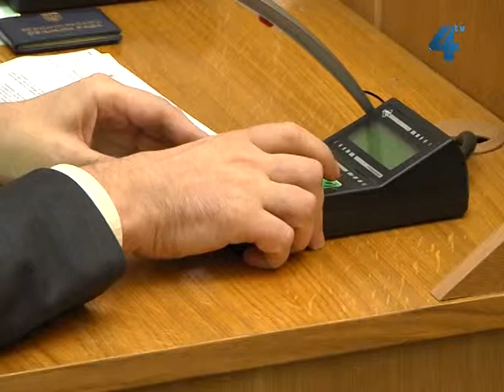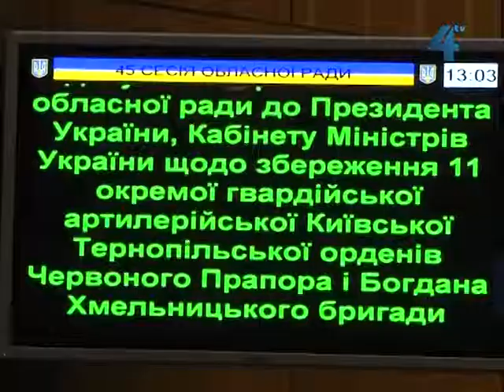Сесія обласної ради Тернополя, 23.11.2012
Нового голову Тернопільської обласної ради мали б обрати сьогодні на 45-й сесії облради, оскільки Олексій Кайда переміг на виборах до Верховної Ради України у 163 одномандатному виборчому окрузі і став народним депутатом. Єдину кандидатуру на посаду голови облради запропонувала фракція Всеукраїнського об'єднання "Свобода" - Василя Хомінця. Депутати впродовж години шляхом таємного голосування робили свій вибір. Порахувавши голоси, голова лічильної комісії Михайло Тимошик оголосив результати. За кандидатуру Василя Хомінця на посаду голови Тернопільської обласної ради проголосувало 57 із 61 необхідного для обрання депутата, не підтримало кандидата від "Свободи" 11 обранців. Екс-голова облради Олексій Кайда заявив про можливість перевиборів Тернопільської обласної ради.